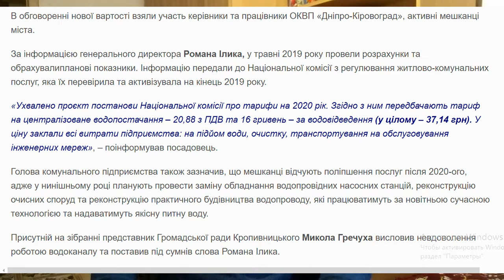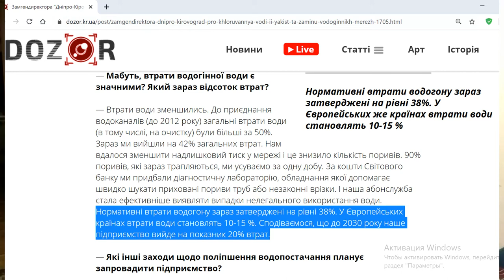В Кропивницком самый высокий тариф на воду, который продолжает расти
Уявіть собі, вода у Кропивницькому буде дорожчою за 37 грн! Відтак двом навіть дуже економним мешканцям квартири, які споживають не більше 8-ми кубометрів на місяць, доведеться плати за воду аж 300 грн. Тариф на воду може зрости вже з лютого 2020 року і підвищиться на 21%. Нагадаємо, що тариф на воду до теперішньої межі 30,68 грн за кубометр було підвищено не так і давно, у листопаді минулого року.